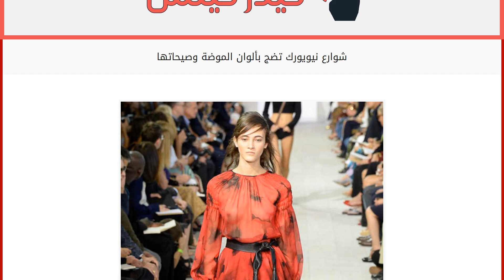شوارع نيويورك تضج بألوان الموضة وصيحاتها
إقراألمقال كاملا :
في كل موسم يقدّم أسبوع الموضة في نيويورك أبرز صيحات الموضة وأكثرها جمالاً ليس فقط على منصات عروض الأزياء بل أيضاً في شوارع المدينة حيث تظهر المدعوات وخبيرات الموضة بإطلالات أنيقة وعصرية.
في شهر سبتمبر 2015 الحالي ومع نهاية أسبوع الموضة في نيويورك والاستعداد للانتقال إلى بقية أسابيع الموضة، نستعرض مجموعة من الإطلالات الجذابة التي تعود إلى سيدات حضرن وشاركن في عروض الأزياء على أن تستوحي كل سيدة متابعة لأخبار الموضة أبرز الصيحات التي سوف نشاهدها في موسم ربيع 2016 المقبل.